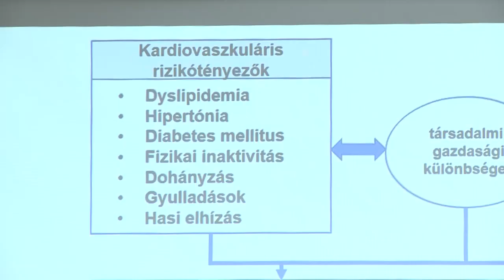F.A.T. idén már nyolcadszor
Immár nyolcadik alkalommal szervezték meg idén a Fehérvári Atherosclerosis Találkozót. Az egészségügyben dolgozók ma és holnap vesznek részt a tudományos konferencia ülésein. Kétévente rendezik meg a programot, azzal a céllal, hogy az egészségügyben dolgozó szakembereknek legyen alkalmuk megvitatni olyan súlyos témákat, mint a diabétesz, a magas vérnyomás, vagy éppen az elhízás.